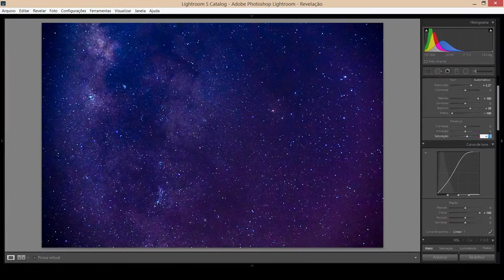Scorpius Constellation Lightroom Processing